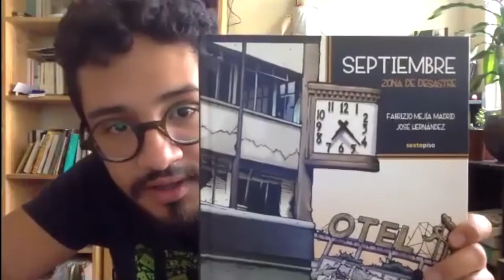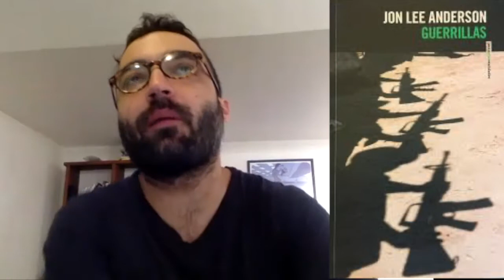Editorial SEXTO PISO